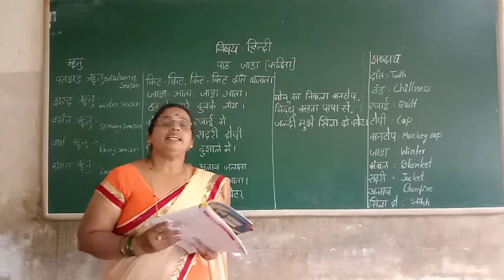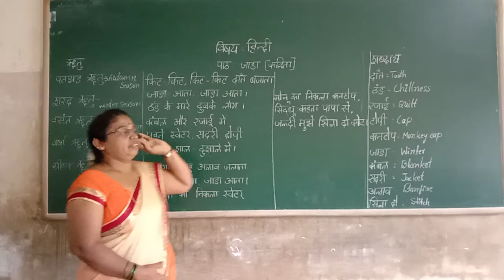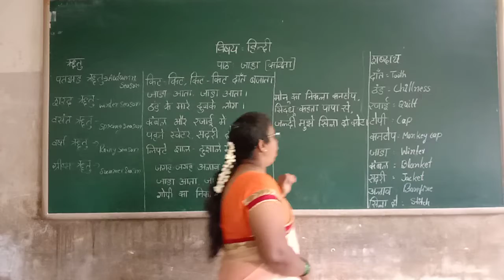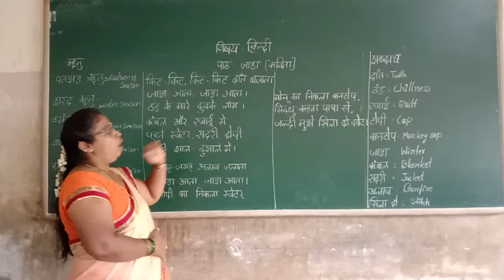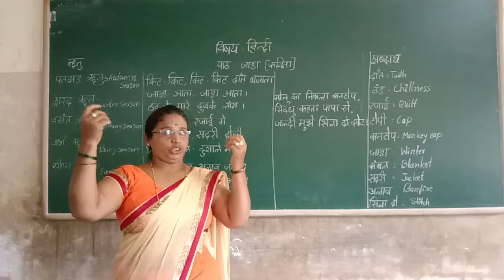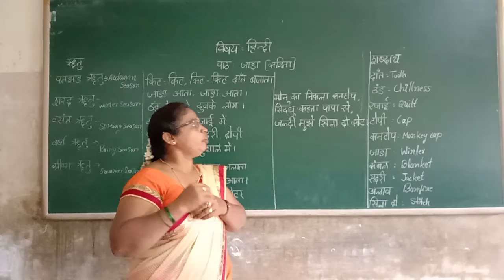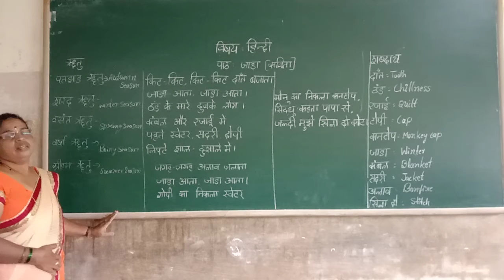4th Hindi Pat Jada Poem Class by Parvathi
4th Hindi Pat Jada Poem Class by Parvathi